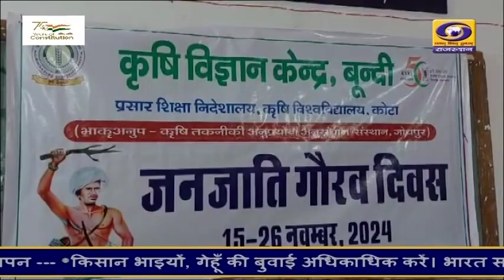Bundi : जनजाति गौरव दिवस पखवाड़े के तहत जनजाति महिलाओं को खेतीबाड़ी के संबंध में दी गई जानकारी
बूंदी के कृषि विज्ञान केंद्र में जनजाति गौरव दिवस पखवाड़े के तहत जनजाति महिलाओं को खेतीबाड़ी के संबंध में दी गई जानकारी
साथ ही महिला किसानों को केंद्र की विभिन्न इकाइयों को भ्रमण करवाकर खेती की उन्नत तकनीक के बारे में बताया